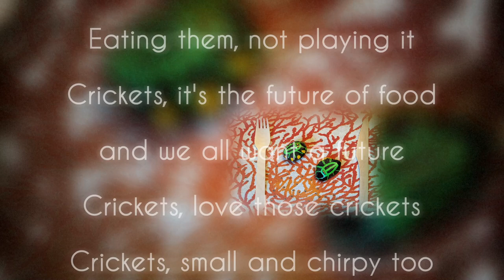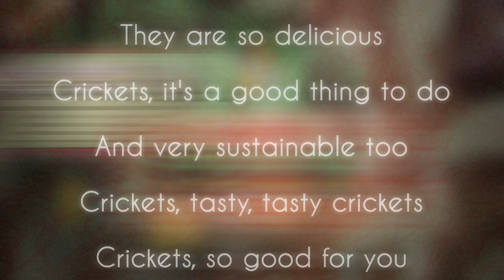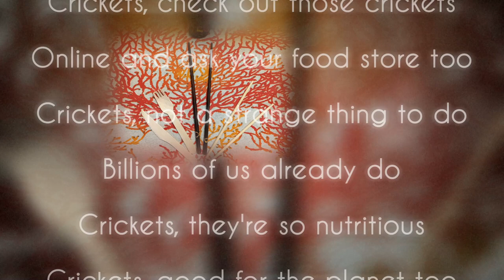Crickets : edible insects are the future of food, and we all want a future.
In November 2023 Denise & Dave (founding members of the Primitive Calculators) took a 1977 two chord boogie backing track from the Moths practicing at Park Street, St.Kilda and recorded this song about how to save the planet by eating edible insects, especially crickets.

Lyrics:
Crickets, this songs about crickets
(Eating it, not playing it)
Crickets, it's the future of food
(And we all want a future)
Crickets, love those crickets
Crickets, small and chirpy too

Eat more crickets
Eat less cows
Eat those crickets
Not from your back yard
Eat more crickets
Eat less meat
Eat those crickets
Just watch for shellfish allergies
(Both have chitin)

Crickets, super yummy crickets
(So delicious)
Crickets, it's a good thing to do
(And very sustainable too)
Crickets, tasty tasty crickets
Crickets, so good for you

Edible insects
Are what we need
To save planet earth
So suck it up
To it being yuk
And maybe give it a go

Crickets, check out those crickets
(Online and ask your food store too)
Crickets, not a strange thing to do
(Billions of us already do)
Crickets, they're so nutritious
Crickets, good for the planet too

More iron than spinach
More protein than beef
More calcium than milk
More B12 than fish
More potassium than bananas
Omega 3, amino acids, magnesium
It's got the lot
Just think about it

Released November 30, 2023. Thank you Moths (for the song back in 1977), Dave (for being a friend for 50 years), Errol (for the recording), Tristan (for the video) and Skye (from Circle Harvest for the edible insect products) - love all your work.